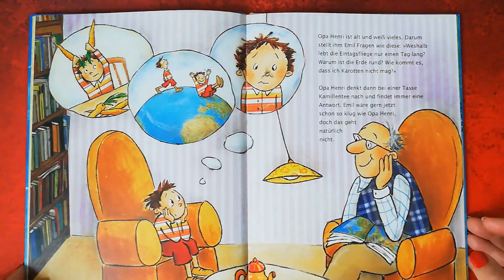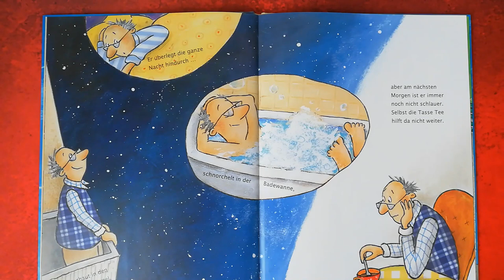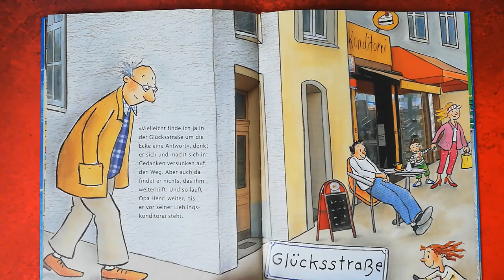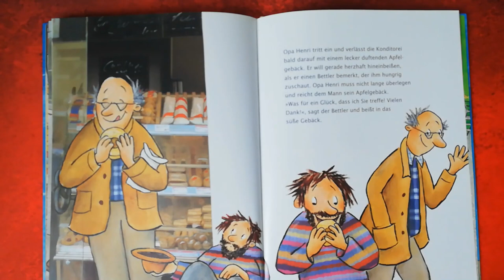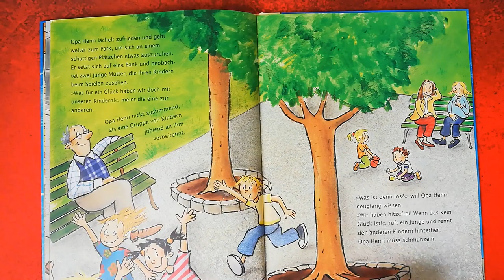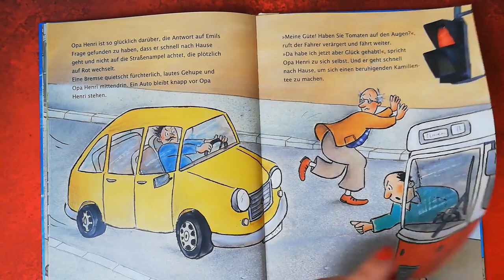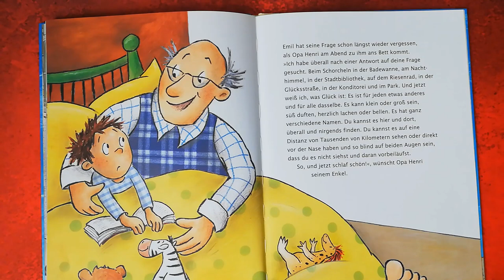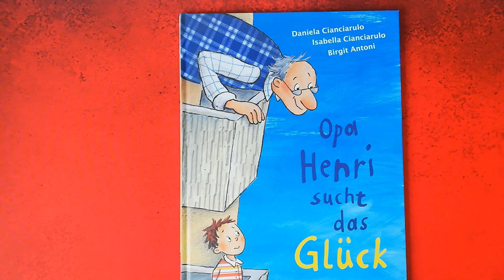"Opa Henri sucht das Glück" Bilderbuchlesung Hörbuch für Kinder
In diesem Video lese ich euch "Opa Henri sucht das Glück" von  Daniela Cianciarulo, Isabella Cianciarulo und Birgit Antoni.

Opa Henri möchte seinem Enkel Emil erklären, was Glück ist und macht sich auf die Suche. Oft liegt das Glück näher, als man denkt.

Für Kinder im Kindergartenalter - ich wünsche Euch viel Spaß und diesmal ganz besonders dir, lieber Levi und dir lieber Noah!

Eure Andrea

Annette Betz in der Ueberreuter Verlag GmbH